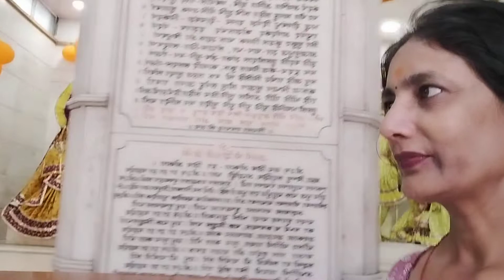108 fit hanuman mandir karolbag delhi Full video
Hanuman mandir Karol Bagh